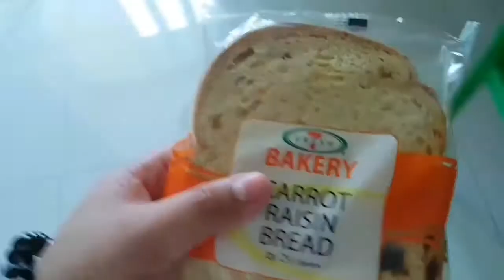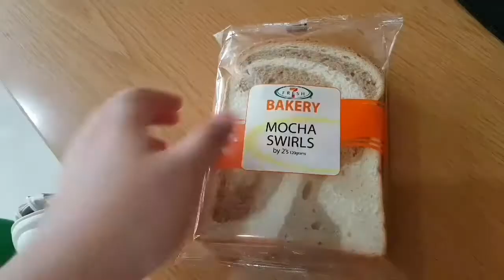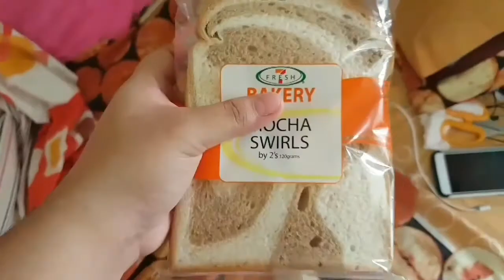Vlog Time: Diet Mission?!!!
Hey guys sana samahan niyo ko on my diet journey para sa ikabubuti ng aking health hahaha. And sana mainspire ko kayo sa aking pag vlog ng mga ganito ❤